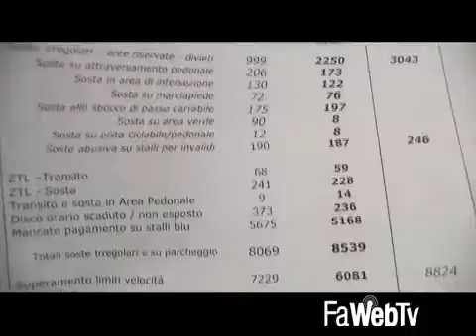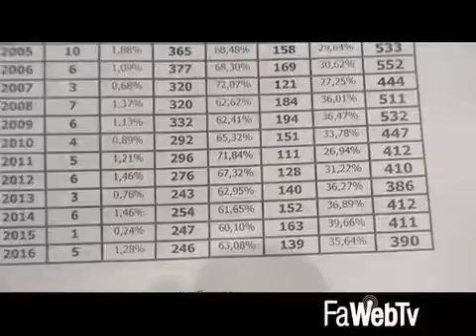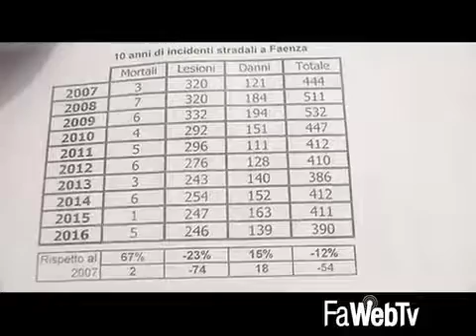Dati 2016 della Municipale: lieve calo degli incidenti. Servono nuovi agenti: in arrivo un concorso